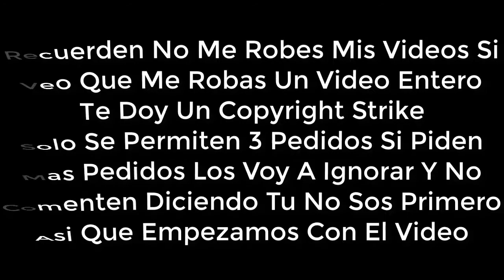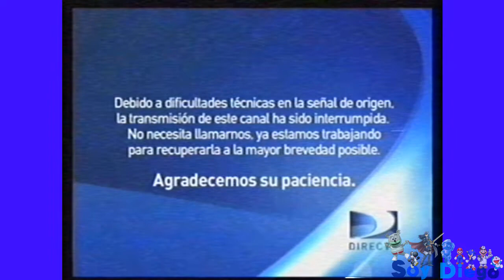[FALSO] Diego y sus amigos hackea a Discovery Kids (Latinoamerica, 2010)